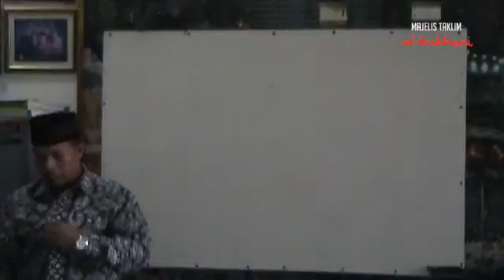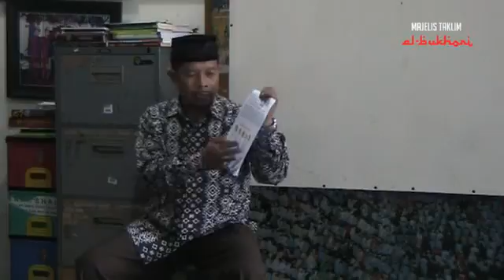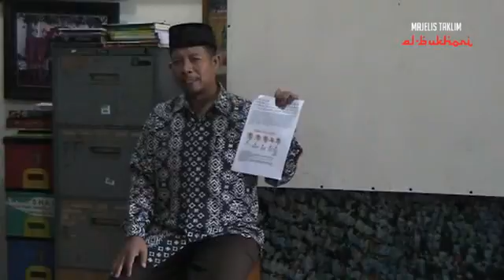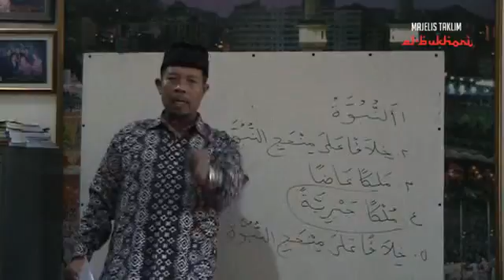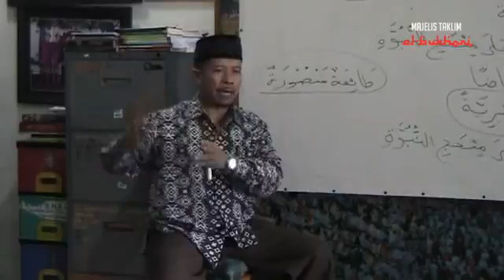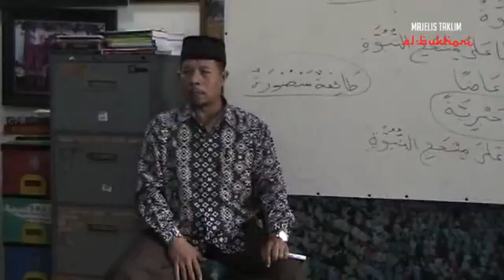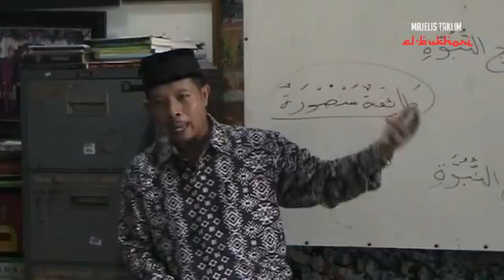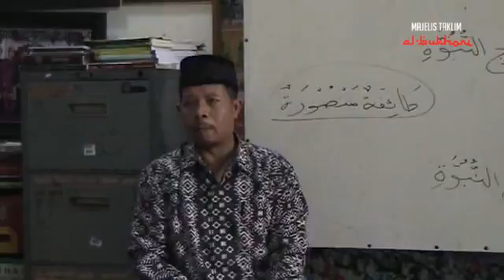persekutuan kelompok kafir dan umat umat sesat dalam memerangi islam [full] | Ust. Apad Ruslan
Persekutuan Kelompok Kafir dan Umat-umat Sesat dalam Memerangi Islam [Full]
ust. Apad Ruslan
12 nov 2016
Majelis Taklim AL-BUKHORI Margahayu Permai Bandung
Pimpinan Syamsudin Bukhori